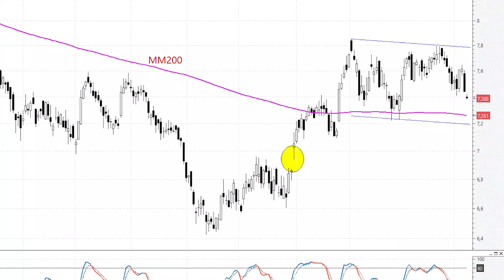Telefónica pone rumbo una vez más el soporte que presenta en la MM200